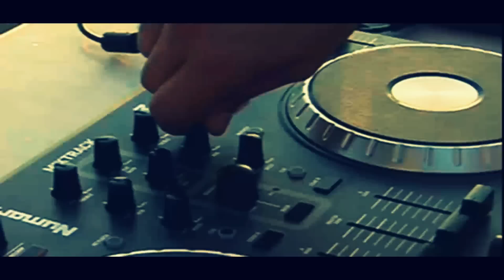Groovelayer & BelkaR - Night Orchestra [Official Video]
Directed, produced and edited by ALEEN OLMAN
Actors: Andrey Gussev, Tanya Povod, Sergey Kirienko
Project 2012